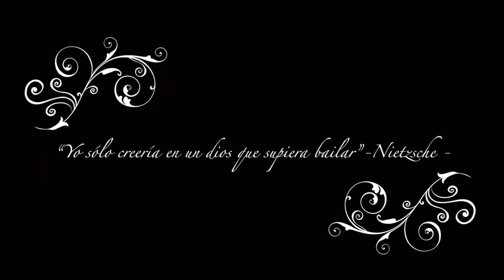DANZA DOWN - Teatro Cofidis Alcázar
Danza Down, Compañía Elías Lafuente, integrada exclusivamente por bailarines con discapacidad intelectual, síndrome de Down. Representaremos durante la gala una antología de nuestras mejores coreografías de ballet clásico, danza española, musicales… (variaciones de “El lago de los Cisnes”, la Boda de Luis Alonso, Billy Elliot, entre otros.) Nuestro cuerpo de bailarines extraordinarios representará las secciones más emblemáticas de las obras y las que más disfrutan bailando. En esta gala veréis una recopilación única bailada por unos bailarines inimitables y entregados a su trabajo.

Al final de la gala de baile se hará entrega de los certificados Internacionales de estudios en Danza otorgados con el Consejo Internacional de la Danza CID-UNESCO a nuestro cuerpo de bailarines.

Los beneficios de la gala serán destinados a favor de la asociación que ampara a la compañía. Para saber más de nosotros podréis vernos en nuestra página web o en nuestro fb